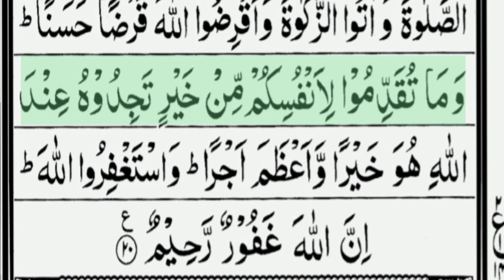Surah al muzzammil 73 / ya ayyuhal muzzammil/ read and listen Quran surah 2 min 23sec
"So when the Qur'an is recited, then listen to it pay attention " that you may receive mercy.

Qur'an 7:204

GET REWARDED FOR EVERY LETTER THAT YOU READ FROM THE QURAN

If you ever feel sad, open the Quran and read it for a few minutes. Nothing is sweeter than the speech of Allah.

Reader voice: yasser salama

Thanks.